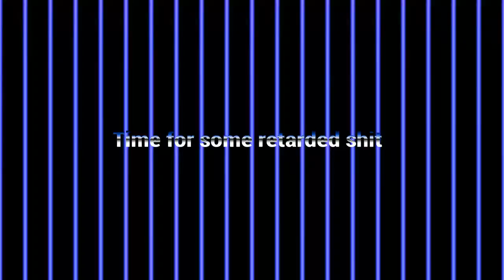Retarded moments #1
Ive gotten an Elgato HD60S but i need faster ports. im happy some of you are actually subbed